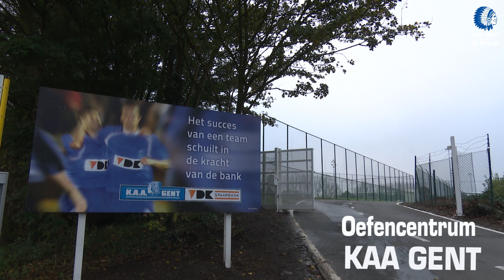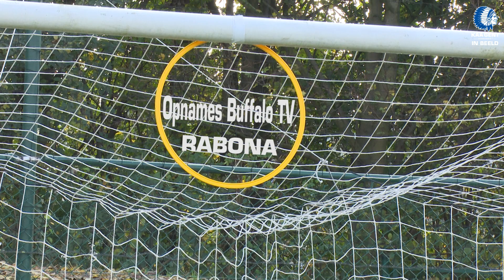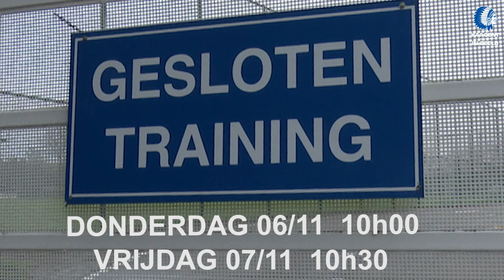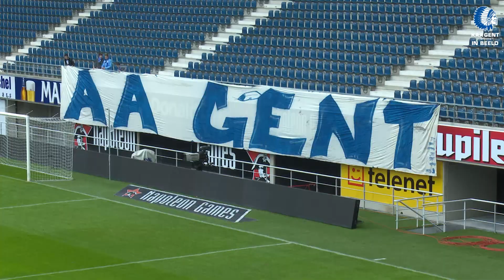In het zog van spelers & staf naar de wedstrijd tegen RSC Anderlecht